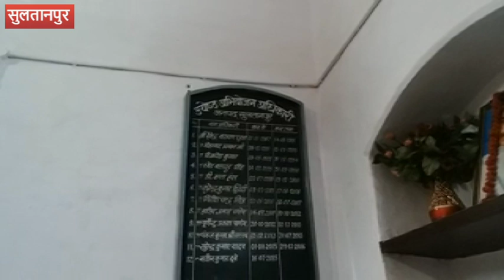अंसवैधानिक धारा के तहत किया केस दर्ज, खाकी को सुप्रीम कोर्ट की भी परवाह नहीं!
सुलतानपुर : नियम कायदों को धता बताते हुए खाकी आए दिन कानून-व्यवस्था का मखौल उड़ाती दिखती है. इस बार खाकी सारी हदों को पार करते हुए सुप्रीम कोर्ट के आदेश का मजाक बनाती दिख रही है. नगर कोतवाली में पुलिस ने एक व्यक्ति के खिलाफ आईटी एक्ट की धारा '66 ए' के तहत केस दर्ज किया है.  बता दें कि सुप्रीम कोर्ट इस धारा को 2015 में ही असंवैधानिक घोषित कर चुकी है.